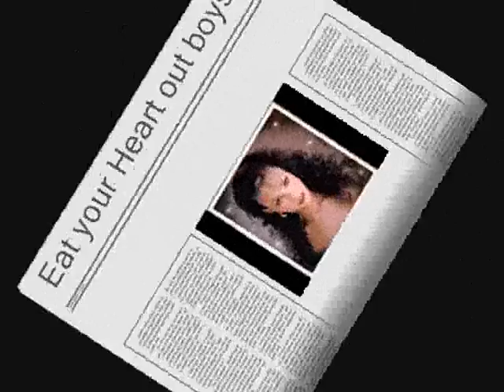=T&A= Ms.Kitty [~]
Filmed on ssPOOH-SERVER

Come have a CATFIGHT with the
Killer Cat Woman !!!

More of her coming your way soon !!!